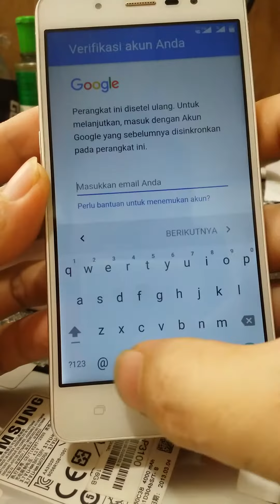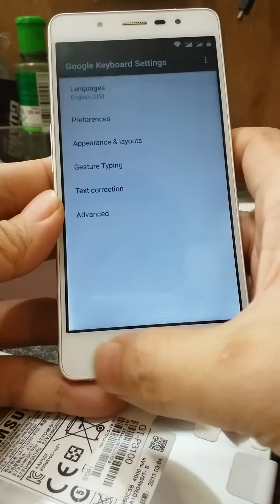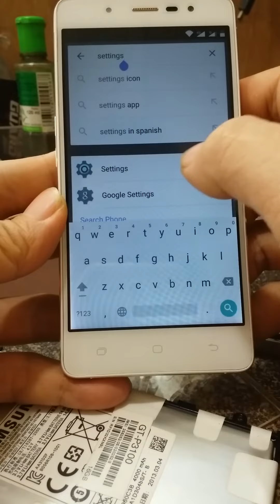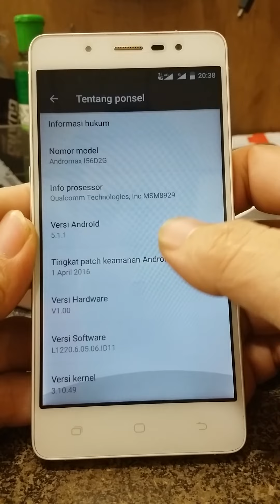Cara bypass FRP Andromax I56D2G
Cara mudah bypass FRP Smartfren Andromax R2 dengan model number I56D2G. Tanpa root, tanpa flash..cukup bermodalkan jaringan internet saja. Silakan dicoba..